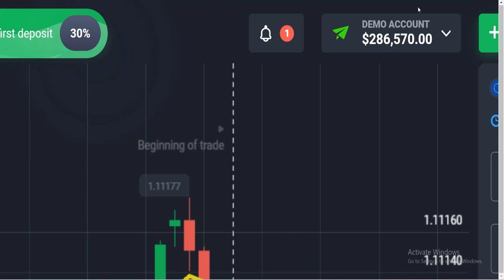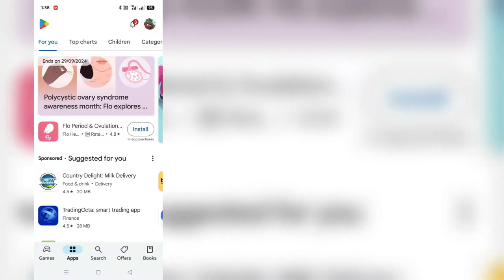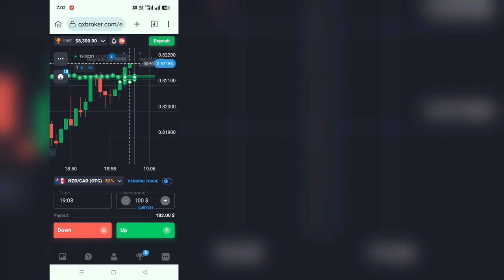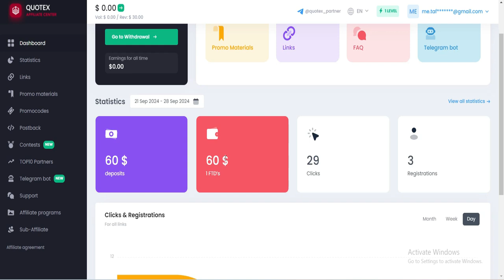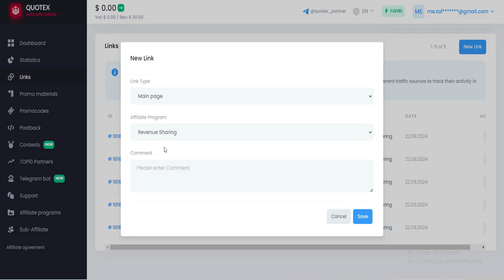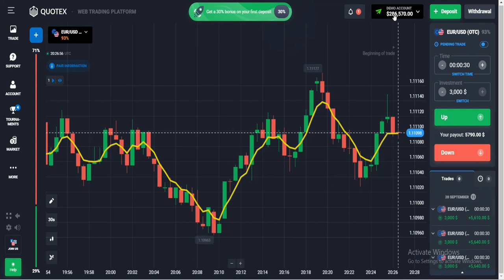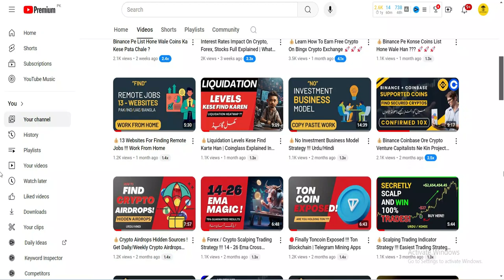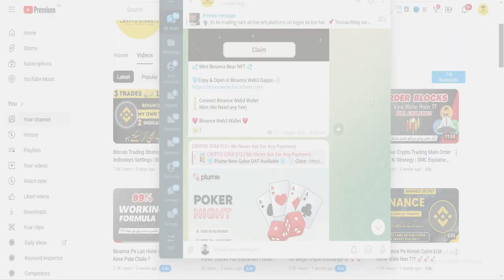👨‍⚖️ Quotex Scam Report | Quotex Complete Review In Urdu / Hindi | Quotex Real Or Fake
💁‍♂️In this video, I discuss the Quotex trading platform and whether it's a genuine opportunity or just another Quotex scam. You'll learn how to trade on Quotex and understand its binary trading system, revealing the truth behind the Quotex gambling aspect. I’ll explain the Quotex referral system, revenue link, and how the Quotex turnover link works. You'll also discover if Quotex is real or fake as I uncover the Quotex reality. Finally, I’ll show you the step-by-step process of converting your Quotex demo account into a live account. Don't miss this in-depth Quotex trading guide to understand the platform's reality!

quotex 30 sec trading strategy
bitcoin indicator
crypto trading strategies
crypto trading indicator